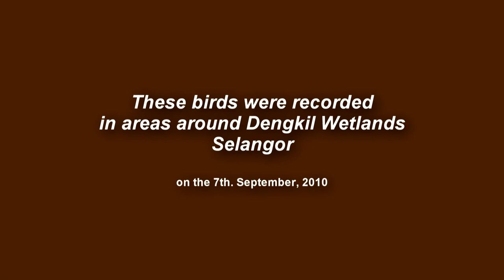Wetland Birds - Part One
This is a short HD Video clip on wetland birds of Malaysia. It was filmed around Dengkil, Selangor and on one of the largest ex-tin mining zone.
Based on our years of observation, we are recording lesser birds than before.
In one of the scene, you can also witness the massive ongoing sand mining operations nearby, thus disturbing the natural habitat of the birds.
Who knows, in ten years or so, we would see lesser birds and more humans!
Another housing area perhaps?